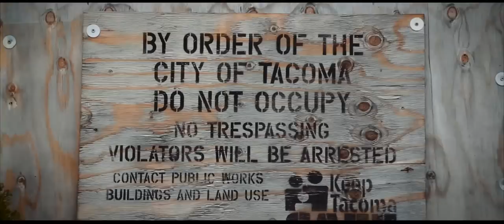Eastside Community Center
Imagine a place where youth and families can safely gather to play, learn and grow.

That’s the vision of the new Eastside community center, a public-private partnership that will build out a school campus to bring a swimming pool, a gym, after-school activities, cooking classes, a playground, nature hikes and more to residents of the neighborhood and beyond.

Working together, our partner organizations can more efficiently serve a multi-generational, multi-cultural community that sorely lacks resources other areas sometimes take for granted.